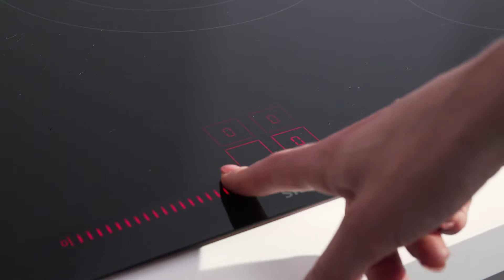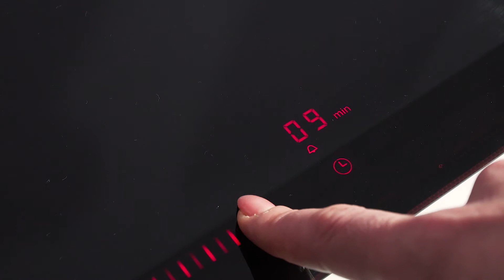Siemens EH875LEC1E kogeplade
BRAND VARENUMMER induktionskogeplade. Se mere om kogepladen her

Fra videoen:
En af fordelene ved en induktionskogeplade er at den minder utrolig meget om en gaskogeplade. Det giver dig en række fordele som bl.a. kontrolleret brug af varme under madlavningen.
Som en bonus får du også booster funktionen. Nogle gange skal det bare gå hurtigt med madlavningen og derfor kan den her kogeplade gøre det for dig. Den er nemlig udstyret med booster-funktionen, der sikrer, at kogepladen hurtigt når den ønskede temperatur.
Nogle af de ting der kendetegner Siemens, er simpelt og funktionelt. Men altid lige med noget ekstra – og det er bestemt det du får med den her model.
Går du op i madlavning eller kan du bare godt lide at forkæle dig selv og dine gæster, så vil du blive glædeligt overrasket over den her model.
Zonen kan udvides til en ekstra stor, så du får mulighed for at udfolde din kreativitet. Og zonen i øverste højre hjørne er faktisk op 38 cm i diameter. Og jeg vil garantere dig for, at du kommer til at elske, at du har flere muligheder med pladen her.
Og har du også altid irriteret dig over hvordan din kogeplade ser ud med årene? Så får du her en fantastisk overflade hvor den er fedt og skidt afvisende. Det vil altså sige, at der skal en del til før, at der er noget der brænder fast på kogepladen.
Den her kogeplade er facetslebet, så den vil skråne flot nedad mod din bordplade og give dig et fuldendt look.
Du får også en timer som er indbygget i kogepladen. Og det gør det muligt at indstille en tilberedningstid for hver af tilberedningszonetne separat. Når tilberedningstiden er gået, slukker kogepladen automatisk for zonen.
Sikkerheden er naturligvis også i orden. Der er både børnelås og restvarmeindikator for hver kogezone, så børnene ikke kan komme til skade. Den har selvfølgelig også en sikring mod overkog.
Og er der noget du er i tvivl om, så sidder vi naturligvis klar til at hjælpe dig ved telefonen.